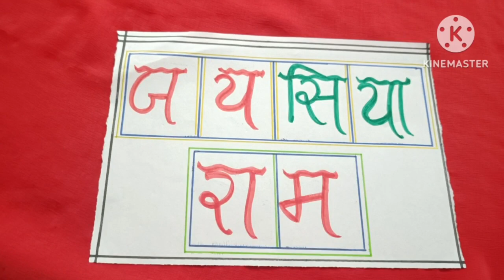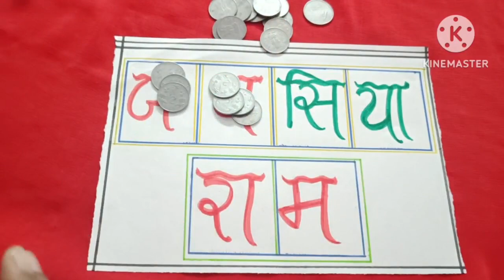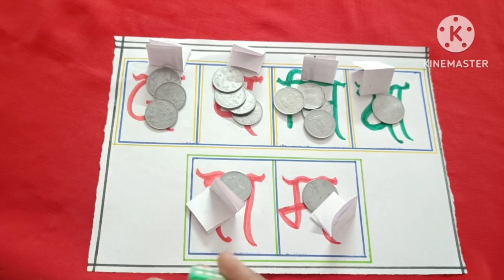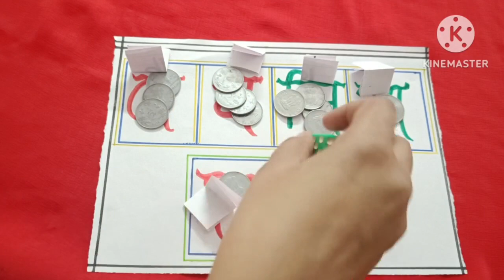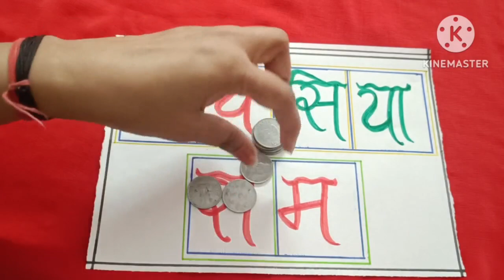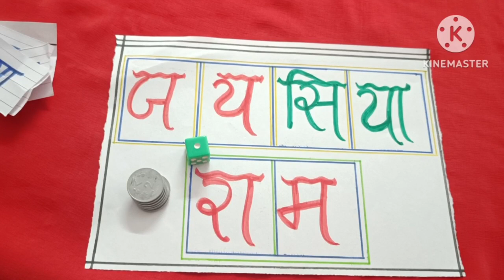जय सिया राम🫶/ Kitty Party Game💫/ Lucky Game